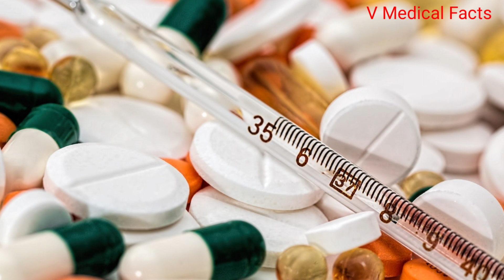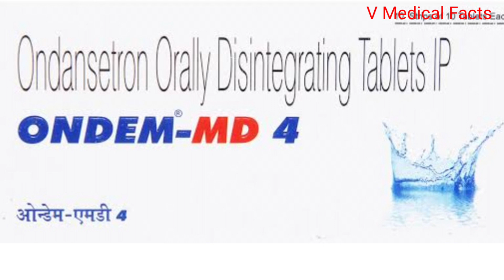पेट खराब,उल्टी,दस्त,पेट मे दर्द इत्यादि परेशानी हो तो हमे क्या करना चाहिए?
Pet kharab hone ke gharelu upay
Pet kharab ho to kya khana chahiye
how to stop loose motion
home remedy for loose motion
home remedies for loose motion
Pet dard ka ilaj
norflox tz for loose motion
norflox tz tablet uses in hindi
Lemofen tab
Colimex tab
colimex tablet
loose motions
Ulti ho to kya kare
vomiting
loose motion medicine
     thanksforWatching